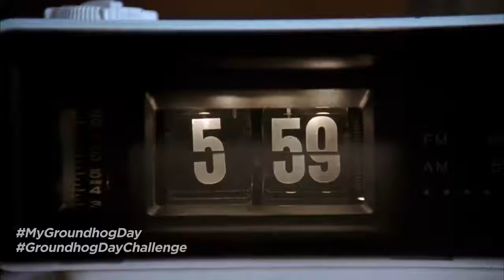GROUNDHOG DAY 2 OFFICIAL TRAILER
Have fun with this movie. a good romantic film

Clic the link below if you want to buy cute printed T-shirt: